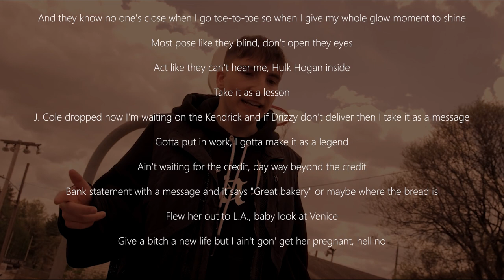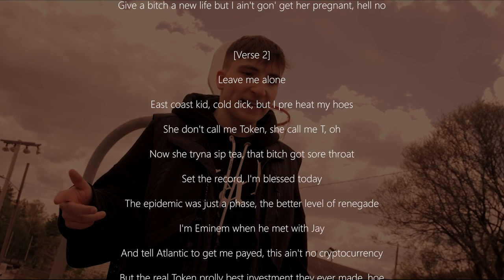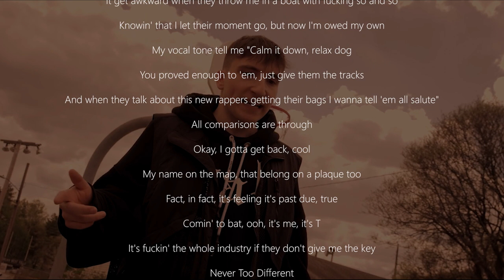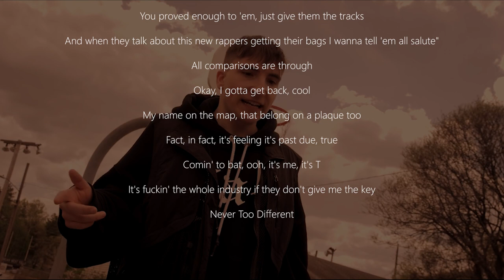Token - Hi J.Cole... (Lyric Video)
'Chit Chat' next.

Intro]
Yeah, ay Cole, I'm not gonna lie bro, you got me motivated
I feel like the old me, huh
Let me tell you what's been on my mind

[Verse 1]
I'm watching the people I know that I'm better than elevate to a hype bigger than mine
The only reason you got you a buzz is because none of your competition even tryin'
They don't put me in no rap conversation, but nah, I ain't trippin', it's coming in time
Happy you had you a moment but Token back focused to show 'em you don't got a flow colder than mine
My flow oh, it divine, my flow open thеy mind
Like they doing DMT, I'm the Joе Rogan of rhyme
But don't choke on the lines, your throat closing 'cause I'm tryna bring smoke like the pope's chosen in time
And they know no one's close when I go toe-to-toe so when I give my whole glow moment to shine
Most pose like they blind, don't open they eyes
Act like they can't hear me, Hulk Hogan inside
Take it as a lesson
J. Cole dropped now I'm waiting on the Kendrick and if Drizzy don't deliver then I take it as a message
Gotta put in work, I gotta make it as a legend
Ain't waiting for the credit, pay way beyond the credit
Bank statement with a message and it says "Great bakery" or maybe where the bread is
Flew her out to L.A., baby look at Venice
Give a bitch a new life but I ain't gon' get her pregnant, hell no

[Verse 2]
East coast kid, cold dick, but I pre heat my hoes
She don't call me Token, she call me T, oh
Now she tryna sip tea, that bitch got sore throat
Set the record, I'm blessed today
The epidemic was just a phase, the better level of renegade
I'm Eminem when he met with Jay
And tell Atlantic to get me payed, this ain't no cryptocurrency
But the real Token prolly best investment they ever made, hoe
Talkin' down to me like I ain't on the level yet, I bet I sell double tickets on the road
Give her dick with real passion like I'm broke even though we just fuck in my million dollar home
I told him not to bring his pistol with him but he stuck up in his ways and it's just how it goes
And it kinda do remind me of myself 'cause I'm about to drop a hit, but still wanna hit 'em with that old flow
Get 'em again, I gotta
Sippin' the gin, imminent sin when I get in my bottle
Legend alive, bet if I die, then they gon' print my novel
Everyday wine, better with time, I'm on a different cycle
Toke in a whole different zone, oh it's a moment to hold
Cole you just throw me the bone, I beat all beats you condone
I treat my seat like a throne, I keep like three different hoes
I keep my kids in their throat and I leave 'em each all disowned
I ain't no role model
Verse 3]
Tippy-toe with the flow, oh, gotta be quiet
My bitch a home video, oh, you gotta watch it
Her titties sewn, knitted on, wow, she such a doll
And if any foe wanna get at me you can catch me out at Massachusetts
Stupid, happy, absolutely movin' past the bracket you assume I'm actually belongin' in
Fuck this beat, I need some action

[Verse 4]
Pick the casket, I'm the kid to pack it in
Kill the track and give it back again like the shit's an accident
My bad, I'm babbling, back to the topic
I heard Token's 'bout to drop a project, God it's nostalgic
It's been too long, I'm poppin', I got like all 'em watching
I let them jack my flow, have my flow, fuck that shit, I'm off it
It get awkward when they throw me in a boat with fucking so and so
Knowin' that I let their moment go, but now I'm owed my own
My vocal tone tell me "Calm it down, relax dog
You proved enough to 'em, just give them the tracks
And when they talk about this new rappers getting their bags I wanna tell 'em all salute"
All comparisons are through
Okay, I gotta get back, cool
My name on the map, that belong on a plaque too
Fact, in fact, it's feeling it's past due, true
Comin' to bat, ooh, it's me, it's T
It's fuckin' the whole industry if they don't give me the key
Never Too Different